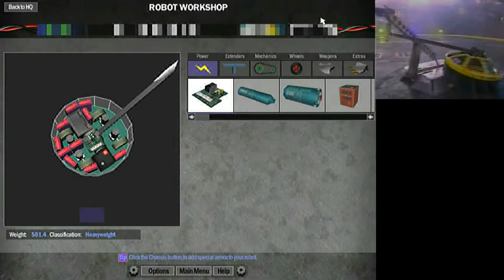Battlebots Reborn #7: frenZy and Toe-Crusher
More viewer requests! In this episode we tackle the task of recreating Team Minus Zero' frenZy (built by Patrick Campbell) and Team CoolRobots' lightweight Toe-Crusher!